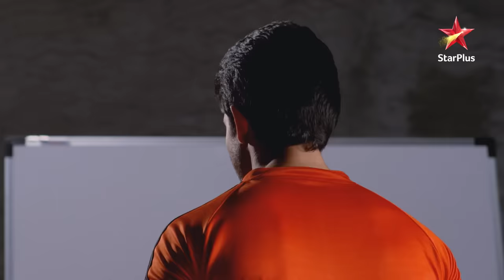Kya hai coach ka asli maksad? | Diya Aur Baati Hum